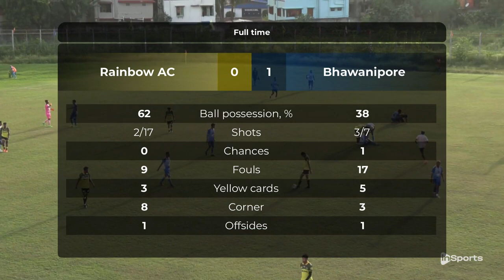Rainbow AC 🆚 Bhawanipore FC || 𝑯𝒊𝒈𝒉𝒍𝒊𝒈𝒉𝒕𝒔 || Live and exclusive on InSports TV India